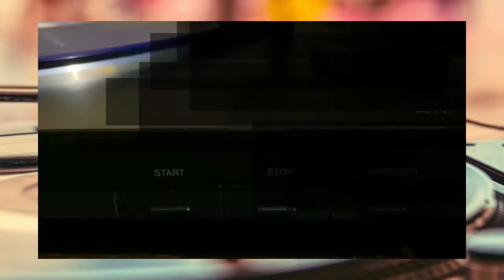UNBOXING y armado de tornamesa SONY PSLX310BT con conectividad Bluetooth®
Gente, les comento que por fin me anime a comprar mi primer tornamos. En este caso es un Sony PS LX310 BT.
Dentro de sus principales características están:
*Dos velocidades de funcionamiento: 33rpm y 45 rpm
*Admite salidas de línea y fono gracias al ecualizador *fonográfico integrado
*Reproducción automática en un paso para un funcionamiento sencillo
*Brazo tonal con nuevo diseño para una reproducción clara y detallada
*Vinilo Bluetooth®
*Bluetooth®
*Peso: Aprox. 255 g